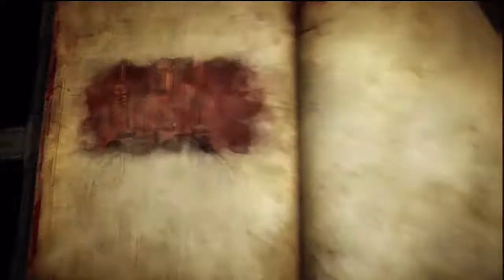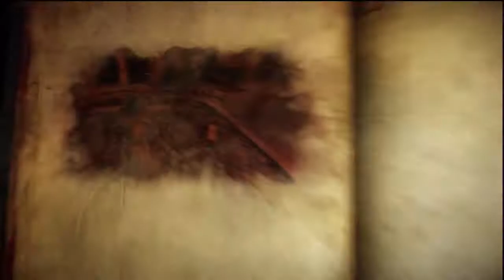Castlevania: Lords of Shadow 2 Walkthrough Part 5 [LOS Difficulty]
Castlevania: Lords of Shadow 2 Walkthrough Part 5 [Lord Of Shadow Difficulty or Hard Difficulty]